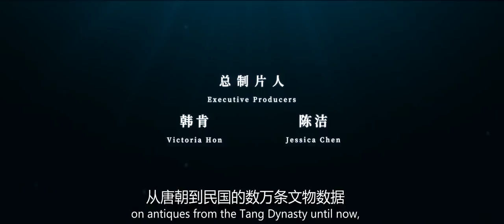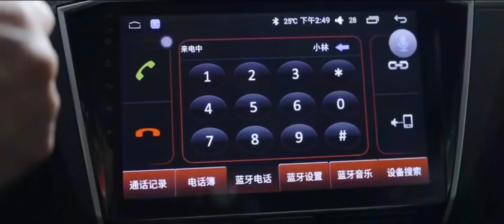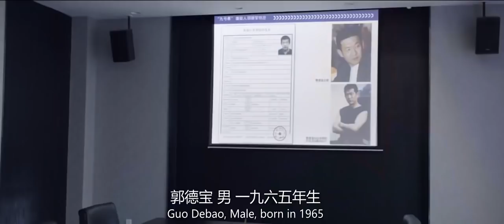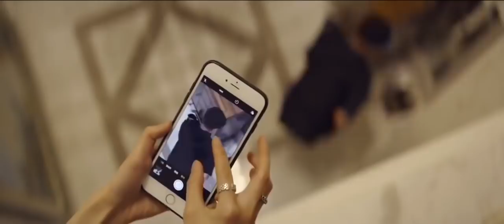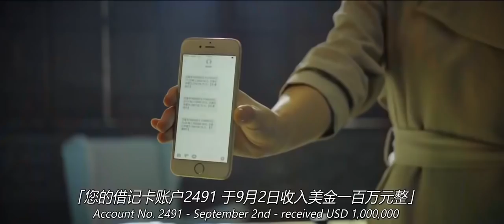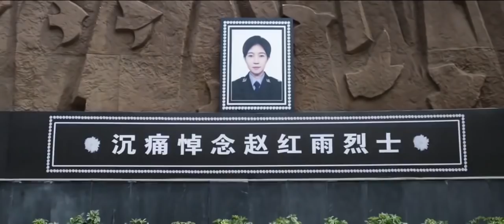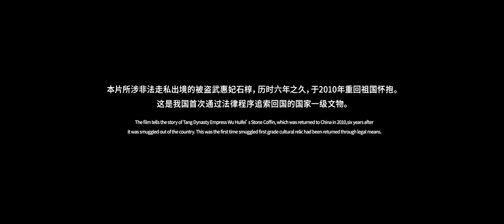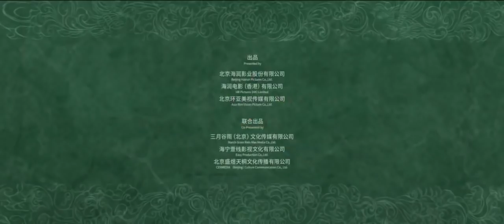VANGUARD-JACKIE CHAN/FULL MOVIE